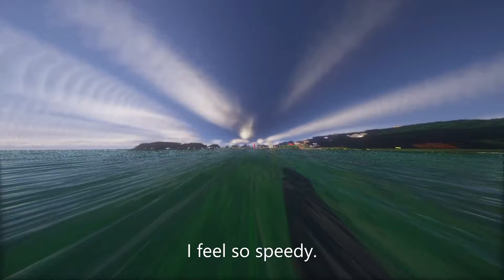I Mess with Shaders in Minecraft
I stare at everything after I installed a shaders pack.
Shaders: Beyond Belief v1.5.0
Resource Pack: ModernArch v65